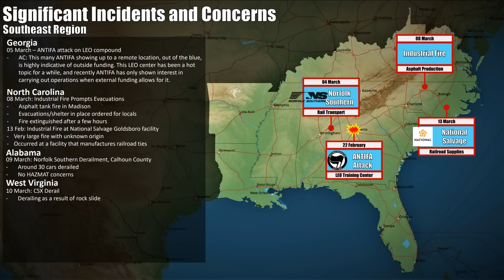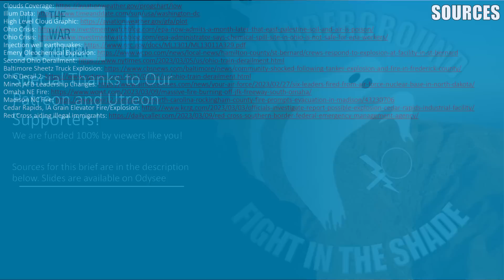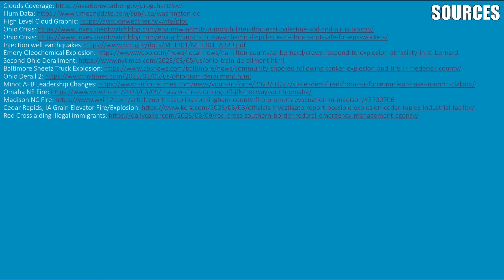15 March Intel Update: Derailed Economics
Edit: I mispronounced "Minot", sorry will make the correction going forward.

00:00 - Introduction
00:16 - Suspicious Deaths
01:12 - Northeast Region
02:46 - Southeast Region
09:44 - East Central Midwest Region
12:01 - West Central Midwest Region
16:04 - Southwetern Region
19:04 - Western Region
22:28 - Closing Thoughts

Just a few reminders for everyone who's just become aware of us, in order to keep these briefings from being several hours long, we can't cover everything. We're probably covering 1% of the world events when we conduct these briefings, so please remember that if we left it out, it doesn't necessarily mean that it's unimportant. Also, remember that we do these briefings quite often, so we might have covered an issue previously that you might not see if you are only watching our most recent videos. We're also doing this in our spare time, so again we fully admit that these briefings aren't even close to being perfect; we're going for a healthy blend of speed and quality. If we were to wait and only post a brief when it's "perfect" we would never post anything at all. So expect some minor errors on the slides here and there. If there is a major error or correction that needs to be made, we will post it here in the description, and verbally address it in the next briefing, whenever that is. We do not have a set schedule for when these videos are published...when we get enough info that we think is worth it, we brief it. If we were bound to a schedule we would be obligated to provide fluff for the days where there isn't anything worth commenting on. Also, thanks for reading this far. It is always surprising the number of people that don't actually read the description box to find more information.